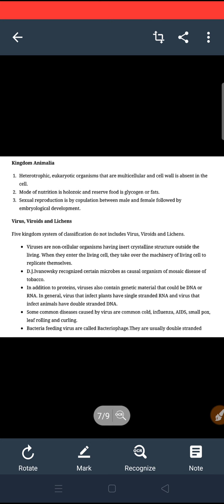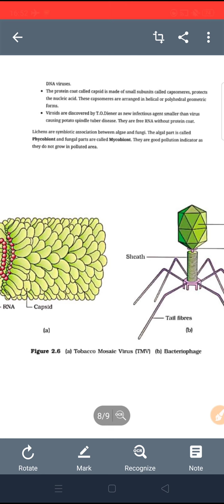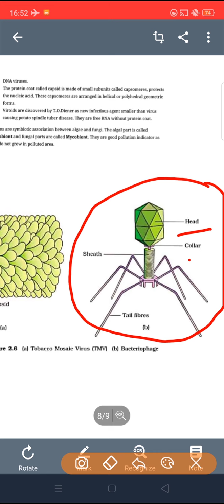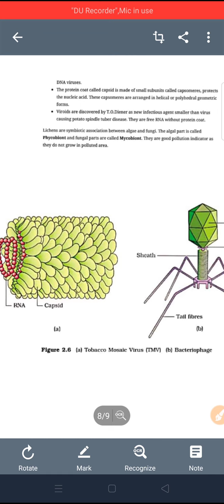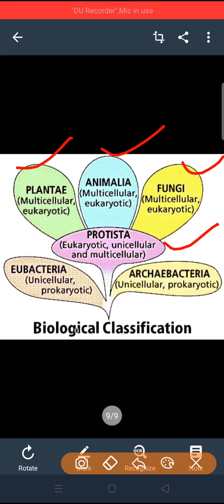Biological classification (class-11)PART-4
In this video we discuss about the basic characters of kingdom animalia, features of virus, viroids and Lichens